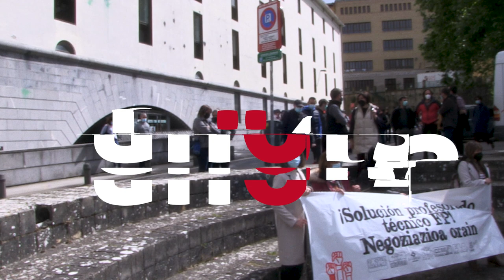El Profesorado Técnico de FP exige información al Departamento sobre las repercusiones de la LOMLOE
Los sindicatos de la Mesa Sectorial de Educación han solicitado una reunión con los responsables del Departamento de Educación para tratar la situación de incertidumbre en la que se encuentra el profesorado de Formación Profesional en Nafarroa tras la entrada en vigor de la nueva Ley de Educación que declara a extinguir el Cuerpo Funcionarial al que pertenecen.